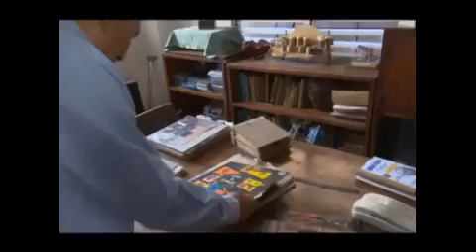23º programa "Ausencias" Enrique Bonne.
Le distinguía por encima de todos los jóvenes de la época su manera de expresarse, y los versos que, en su decir, estremecían. La música, espacio de libre fecundidad para algunos artistas cuando llegan a la cima, parecen olvidar sus ímpetus juveniles siendo sus consejos más recetas que sugerencias. No es el caso del artista que a quien hoy dedicamos este espacio, que a sus más de 90 años, aún anda desempolvando temas compuestos para la música sinfónica, en aquellos sus años mozos. Este gran artista cubano y santiaguero por demás, es Enrique Bonne.